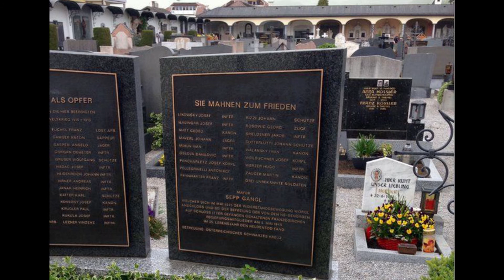11 History project For NC Battle For Castle Itter